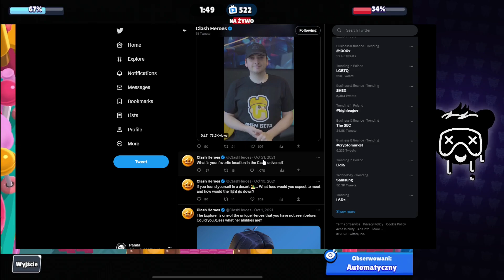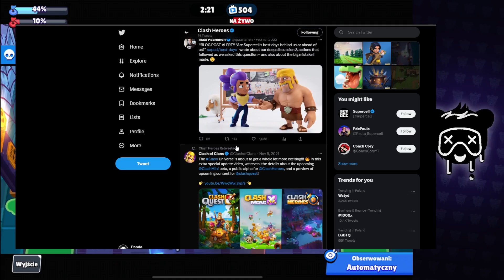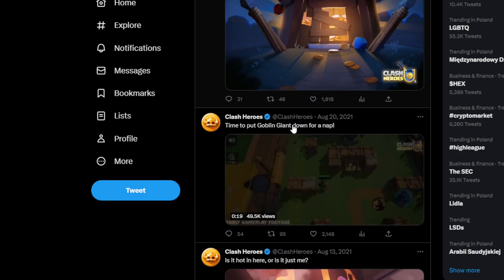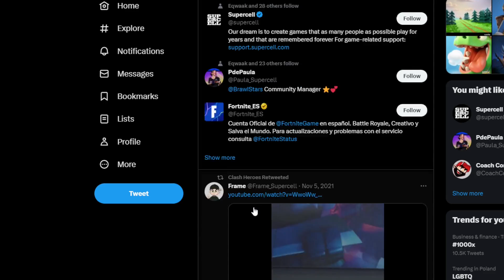CO DALEJ Z CLASH HEROES?!